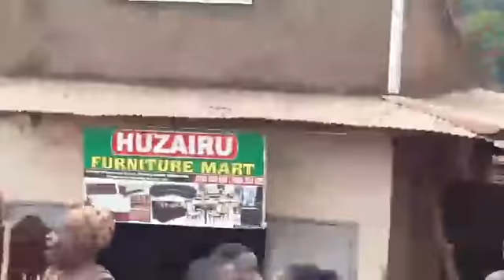H.E PRESIDENT BOBI WINE SURPRISE VISIT IN MASAKA CITY MUCH LOVE